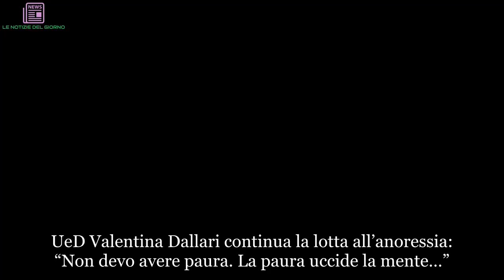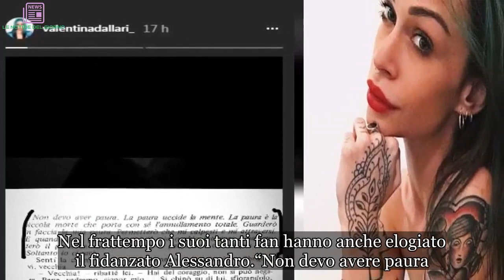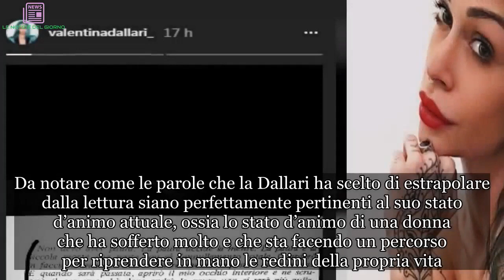UeD Valentina Dallari continua la sua lotta | LE NOTIZIE DEL GIORNO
UeD Valentina Dallari continua la lotta all’anoressia: “Non devo avere paura. La paura uccide la mente…”. Nel frattempo il fidanzato Alessandro raccoglie il plauso dei fan
Valentina Dallari, ex tronista di Uomini e Donne, continua la sua personale lotta all’anoressia, patologia da cui è stata avviluppata e che le ha fatto prendere la decisione qualche mese fa di farsi curare in una struttura specializzata. Così è cominciata la battaglia contro quella malattia a cui “Non ci si arriva. Ci si ammala e basta. E la guarigione è un percorso” ha confidato la Dallari di recente al settimanale Oggi, specificando poi che il suo cammino sta procedendo per il verso giusto. Nelle ultime ore la deejay è tornata a farsi viva sui social, postando una Stories su Instagram ricca di significato. Nel frattempo i suoi tanti fan hanno anche elogiato il fidanzato Alessandro.

“Non devo avere paura. La paura uccide la mente. La paura è la piccola morte che porta con sé l’annullamento totale – si legge nella Stories pubblicata dall’ex tronista di Uomini e Donne su Instagram -. Guarderò in faccia la mia paura. Permetterò che mi calpesti e che mi attraversi. E quando sarà passata, aprirò il mio occhio interiore e ne scruterò il percorso. Là dove andrà la paura non ci sarà più nulla. Soltanto io ci sarò”. La citazione è tratta dal famoso libro Dune di Frank Herbert, acclamato romanziere statunitense. Da notare come le parole che la Dallari ha scelto di estrapolare dalla lettura siano perfettamente pertinenti al suo stato d’animo attuale, ossia lo stato d’animo di una donna che ha sofferto molto e che sta facendo un percorso per riprendere in mano le redini della propria vita.
L’ex tronista di Uomini e Donne: il fidanzato Alessandro raccoglie i complimenti dei fan per il suo comportamento
Qualche giorno fa Valentina ha pubblicato una foto molto affettuosa in compagnia del suo fidanzato Alessandro: i due nello scatto si baciano teneramente, dando conferma di un amore che nonostante i problemi di salute della Dallari non ha avuto soste. Ed è proprio il comportamento premuroso di Alessandro, il suo esserci in un momento così delicato che ha fatto sì che sotto al post molti fan di Valentina lo abbiano elogiato, applaudendolo e complimentandosi con lui per il sostegno che sta dando alla deejay.